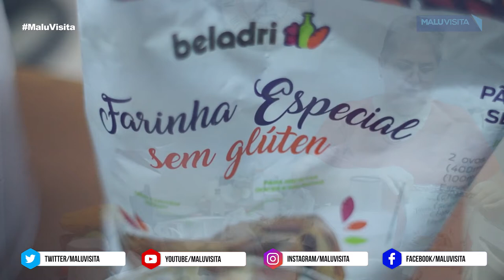Bolo de coco sem glúten e sem lactose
Bolo Toalha Felpuda ( Bolo de Coco)
Sem glúten e sem lactose

Ingredientes:

Óleo de coco - 3 colheres de sopa
Açúcar demerara - 1 xícara de chá
Leite de coco - 100 ml
Farinha sem glúten -  2 xícaras de chá
Fermento químico -  1 colher de sopa

Calda:

Açúcar demerara -1/2 xícara de chá
Coco ralado - 1 xícara de chá
Leite de  coco - 400 ml

Modo de fazer - vide vídeo